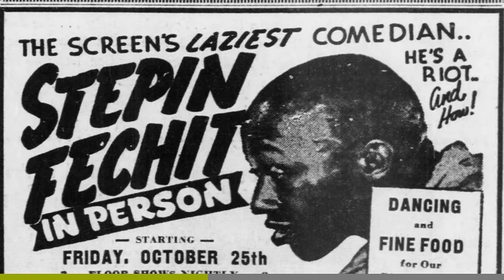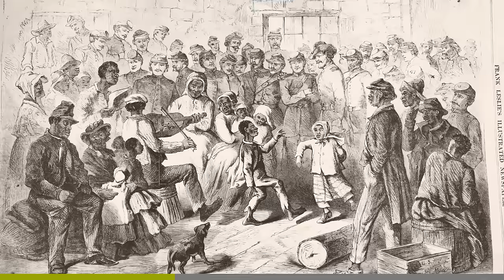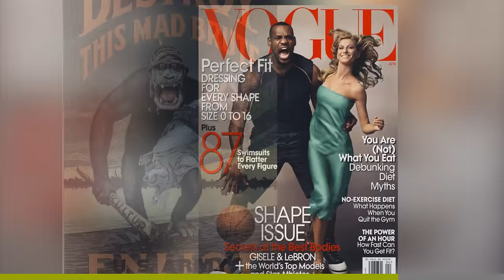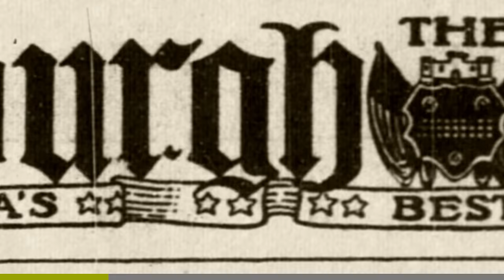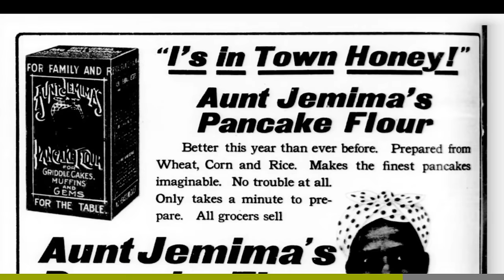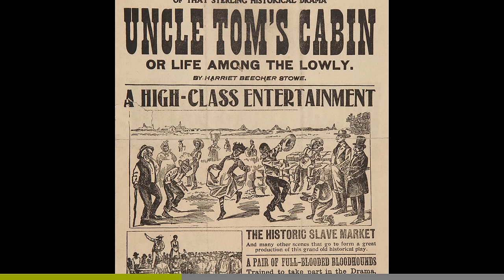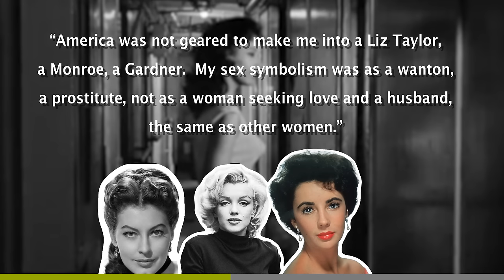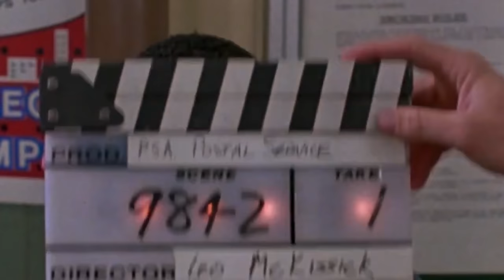Hollywood Stereotypes EXPOSED in Folktales and Films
Unraveling 7 Hollywood Stereotypes of African-Americans... From blackface minstrel shows to Modern-day Hollywood.

From the birth of American cinema, racial stereotypes have defined the depiction of Black people. This documentary identifies 7 Hollywood Stereotypes and their roots in minstrel shows to the modern-day. In between, we highlight how folktales and later, independent films like Bamboozled and Hollywood Shuffle, fought back to these portrayals.

Thanks for checking out the Legacy of African-American Folktales.

CHAPTERS:

00:00 Introduction
01:15 Number 1: The Sambo
01:43 Stepin Fetchit
03:16 Brer Rabbit / High John The Conquerer
04:14 Number 2: Jim Crow
06:16 Amos n Andy radio / Blackface
07:06 Number 3: The Brute
07:43 Birth of A Nation
08:00 Oscar Michaeux
09:28 Number 4: The Mammy
9:35: Hattie McDaniel
10:46 Best Supporting Actress Oscar
12:13 Aunt Jemima
13:05 Number 5: The Magical N3gro
15:34 Song of the South / Splash Mountain
16:33 Number 6: The Sapphire
18:16 Bamboozled
19:33 Number 7: Jezebel (Dorothy Dandridge)
21:00 Halle Berry's Oscar win (Monster's Ball) / Kamala Harris
22:30 Conclusion

How has this shaped Black Hollywood?
Hollywood Stereotypes and modern-day minstrelsy